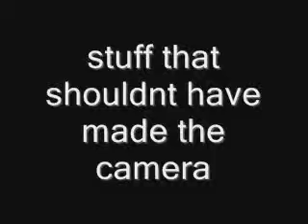pt 2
piano